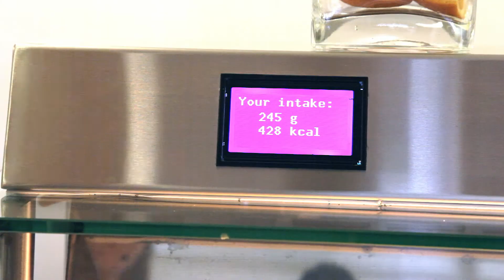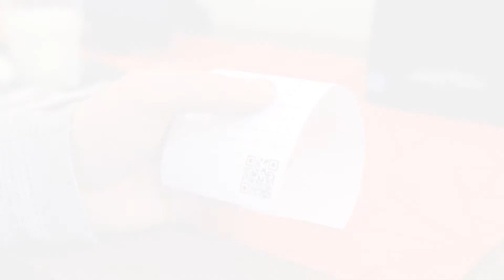Smartmeal – a new solution for catering industry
Smartmeal provides restaurant customers at the lunch buffet with measurable facts on food taken plus supports individual and healthy meal choices.
You are warmly welcome to Restaurant Kasamina to see Smartmeal in action.